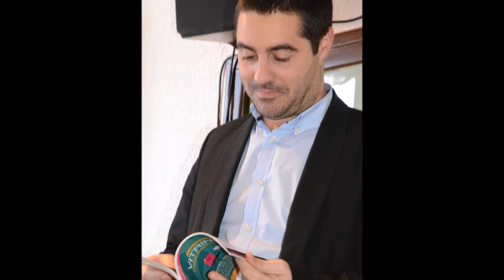N° 57 : Pierrick Courbon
Rendez-vous avec Pierrick Courbon le président du comité départemental de la Loire pour les primaires citoyennes de la Gauche et des écologistes, mais aussi conseiller départemental PS (benjamin) et élu d'opposition à la ville de Saint-Etienne.